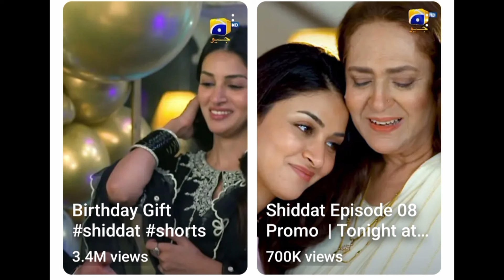Shiddat New Episode|Teaser|Geo Tv|Har pal Geo|Pareze Nofal Se Shade kre gee?|Anmol Baloch|Muneeb But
We believe in bringing joy and laughter to your day, while also providing valuable insights and lessons that can inspire and motivate you. With a mix of entertainment and education, our videos promise to keep you entertained and enlightened. Join us on this journey of laughter, growth, and inspiration.

This is not the original drama, it's only a review of the drama Shiddat.

1) Non-Commercial
2) Transformative In Nature
3) Does Not negatively influence The Original Content